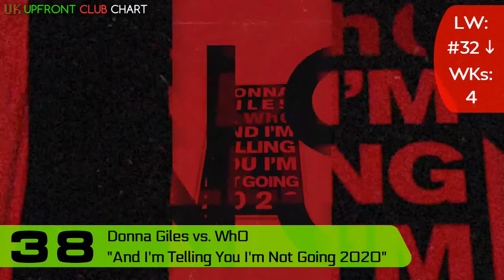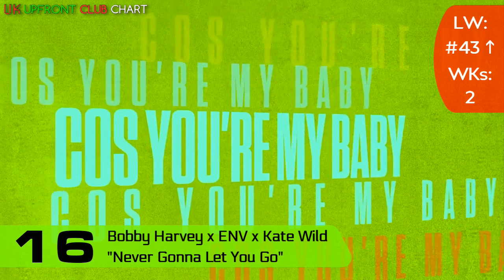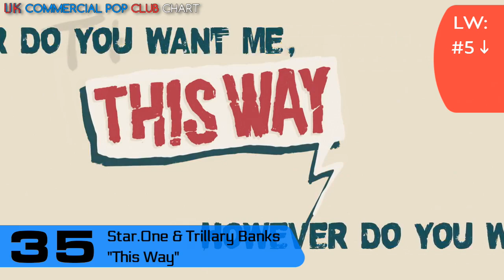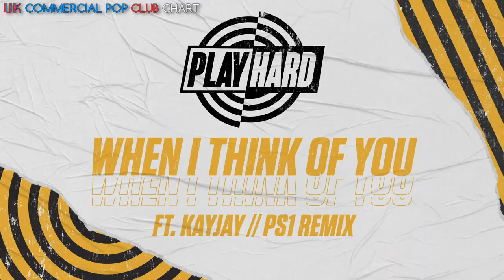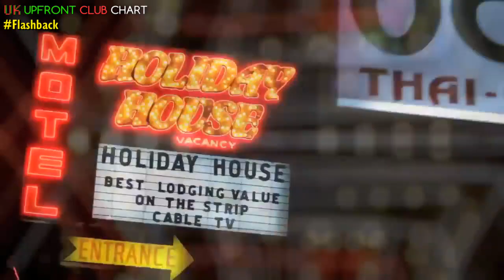🇬🇧 UK CLUB CHARTS (05/10/2020) | UPFRONT & COMMERCIAL POP + FLASHBACK | MUSIC WEEK